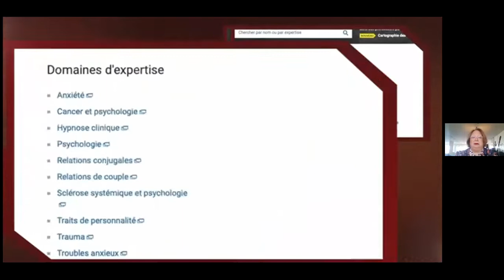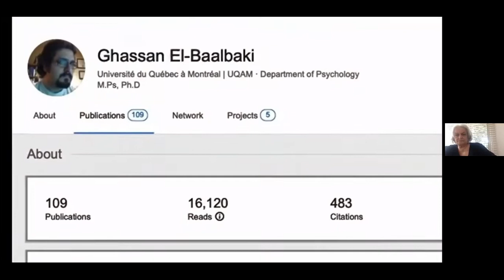CELQ-Dr El Baalbaki, psychologue, "Comment se réapproprier une vie normale après la pandémie"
Le dimanche 20 mars 2022, le CELQ a eu le plaisir de recevoir Dr Ghassan El Baalbaki, psychologue, professeur titulaire et directeur des programmes de cycles supérieurs à l'UQAM. Dr El Baalbaki a répondu entre autres à nos questionnements sur notre société pré-pandémique et sur les impacts psychologiques et les faits saillants de la pandémie. Comme le dit si bien Frédéric Lenoir: « on a vu durant le confinement qu’il y a une possibilité de vivre autrement. On a ralenti nos activités, pris du temps pour réfléchir et se poser des questions. Une crise, c’est l’occasion de prendre du recul, de se rendre compte qu’il y a des choses dans nos vies qui ne sont pas justes. »  Comment Dr Baalbaki voit-il la réapproriation d'une vie normale post-pandémique? Redémarrer, réinventer ou juste survivre? Bon visionnement!